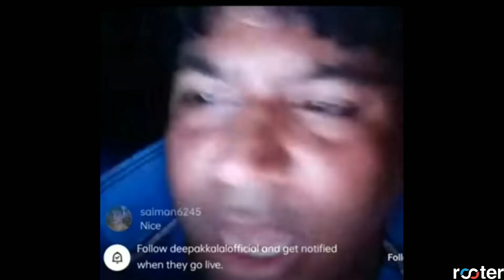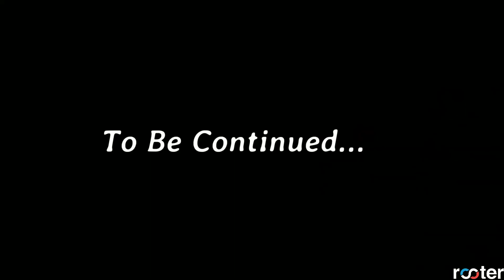Minecraft But I Can EAT BLOCKS and Craft Op Weapons | Hindi